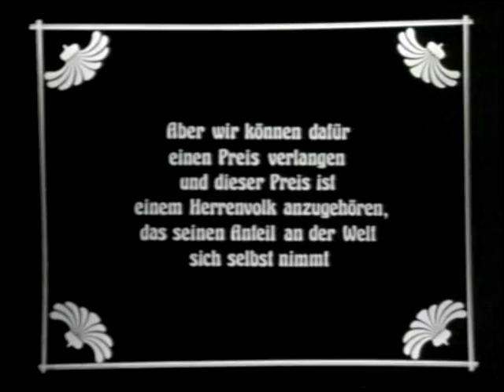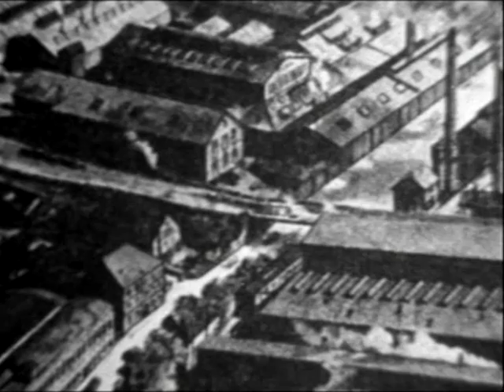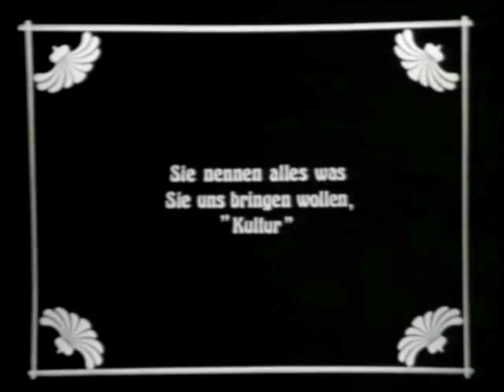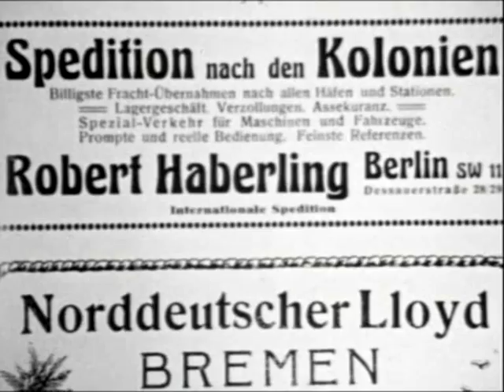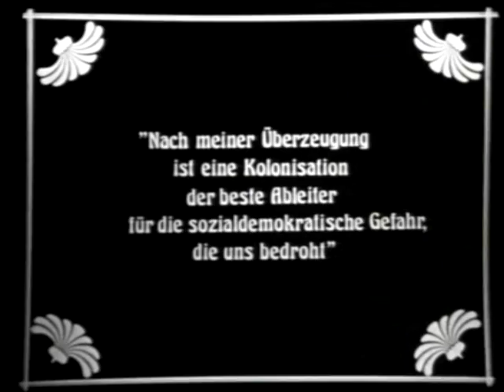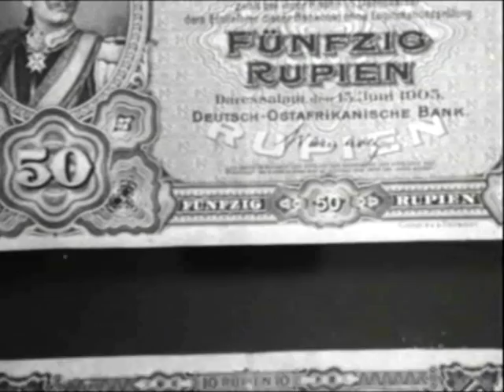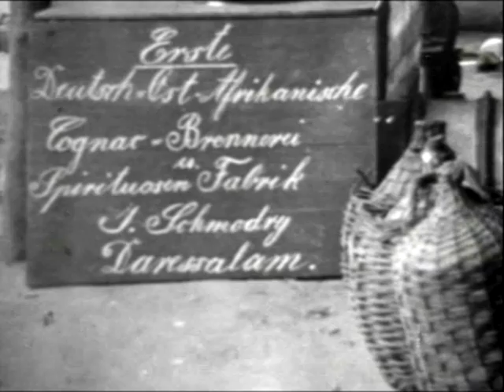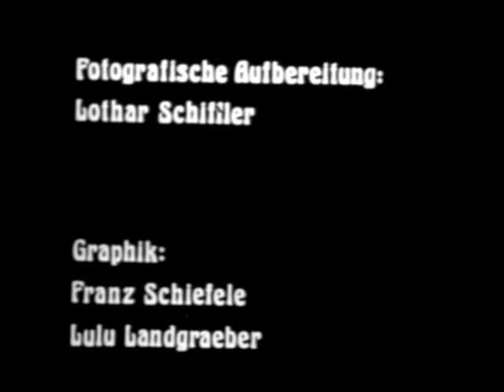Carl Peters - Wie er zum Begründer der Kolonie Deutsch-Ostafrika wurde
Der Film über einen abenteuerlustigen Kleinbürger, der im vergangenen Jahrhundert nach Afrika ausgezogen war, um für Deutschland Rohstoffe, Absatzmärkte und Ländereien zu erobern. Carl Peters gründete auf dem Gebiet des heutigen Tansania ein Kolonialimperium.

Originaltitel: Die Liebe zum Imperium - Deutschlands dunkle Vergangenheit in Afrika
Ein Film von Peter Heller